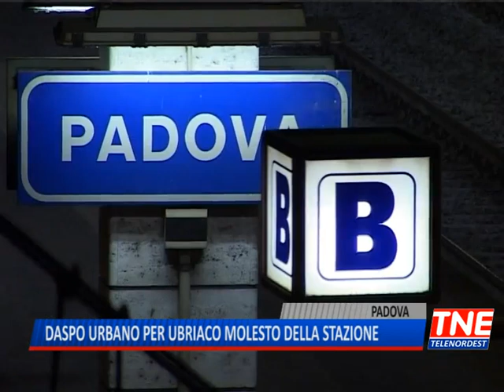TG (13/01/2018) - DASPO URBANO PER UN UBRIACO MOLESTO DELLA STAZIONE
TG (sabato 13 gennaio 2018) - Daspo urbano emesso dal Questore nei confronti di un noto ubriacone della Stazione Ferroviaria. L’uomo da tempo trascorreva le sue giornate importunando i pendolari e le persone di passaggio. Molte le multe fatte dalla polfer per il suo comportamento molesto. In alcuni casi era stato sorpreso dagli agenti mentre urinava nelle strade adiacenti il piazzale della Stazione o addirittura fermo lungo i marciapiedi dei binari affollati di viaggiatori, tra cui donne e bambini, in attesa di prendere il treno. Denunciato più volte, il questore ha emesso il provvedimento di daspo urbano previsto dal decreto Minniti che gli impone il divieto di frequentare per 6 mesi la stazione.